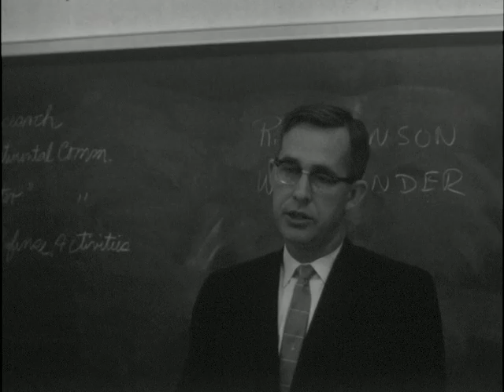02/07/63 Roanoke Technical Institute discusses jobs for graduates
3743
(Start film)
The discussion of hiring graduates of Roanoke Technical Institute got underway today, even though the school hasnt had a graduating class yet.
(Show film)
Represnetatives from Bell Laboratories at Winston-Salem, North Carolina were at the school today. And next week, representatives from General Electric will visit the school. Todays visit is unusual in that representatives seldom conduct job interviews at institutions not approved by the Engineering Council of Professional Development. The Roanoke institution will not be eligible to be accredited by the Council until one year after its first class graduates. In the case of RTI, that will be next June. RTI has 8 mechanical and 18 electrical engineering students due to graduate in June.